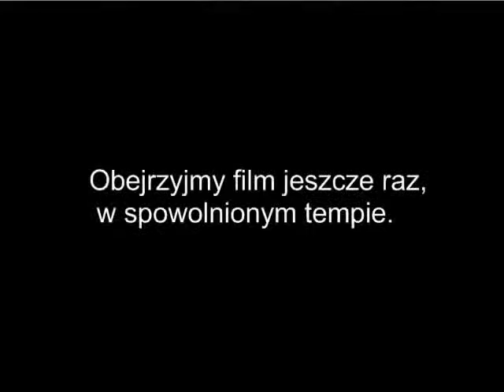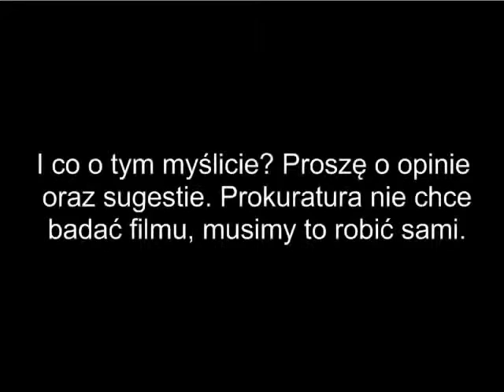Smolensk crash best footage